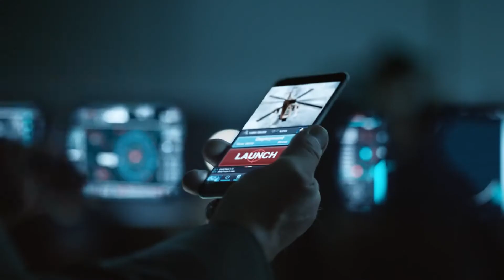Mobile Strike Arnold Schwarzenegger in Command Center UNCUT VERSION Full HD,1920x1080